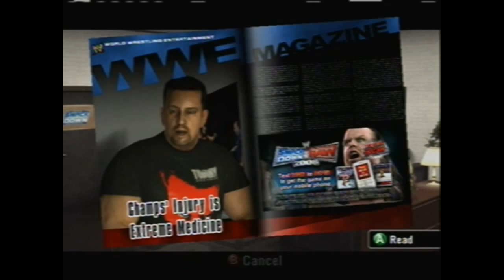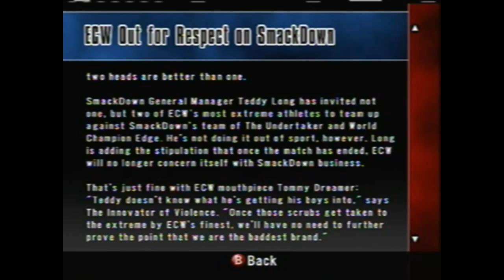Smackdown Vs. Raw 2008 Ep.87- Teddy Long Makes A Tag Team Match, Playa!!!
What a shocker.